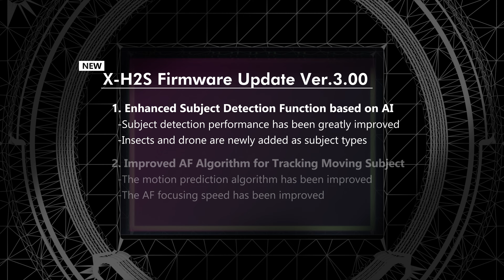X-H2S FW3.00 Auto Focus Promotional Video/ FUJIFILM THAILAND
ดูเรื่องราวของ X-H2S Firmware Update Ver.3.00

"ผมมั่นใจว่าประสิทธิภาพของกล้องนี้ดีพอที่จะใช้ในทุกสถานการณ์" (Product Planner, Jun Watanabe)
"ผมดีใจที่ประสิทธิภาพดีขึ้นจนถึงจุดที่ไม่คิดว่าจะดีไปกว่านี้อีกแล้ว" (ช่างภาพ, Tadateru Takahashi)
"ด้วยการเปิดตัว X-H2S และโดยเฉพาะอย่างยิ่งกับเฟิร์มแวร์ใหม่ ผมมั่นใจที่จะพูดว่ามันทัดเทียมกับกล้องอื่นๆ" (ช่างภาพ, Hendrik Osula)

ช่างภาพ :
Hendrik Osula

เรียนรู้เพิ่มเติมเกี่ยวกับ FUJIFILM X Series & GFX